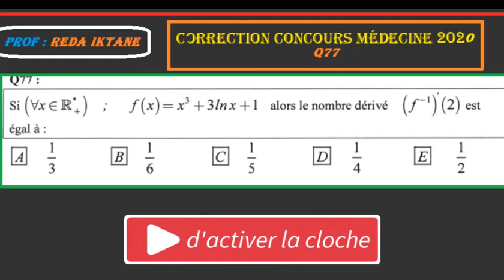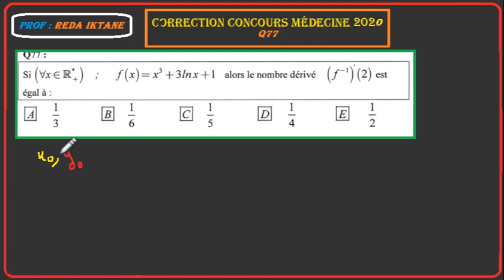correction concours médecine 2020 Q 77